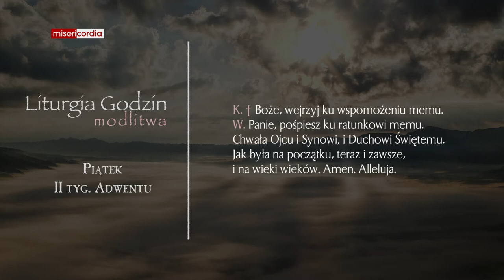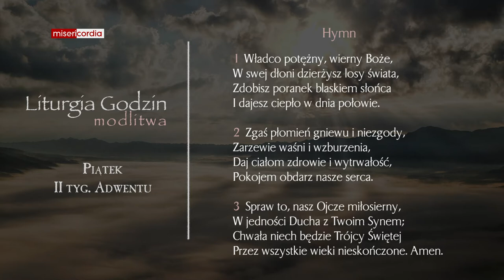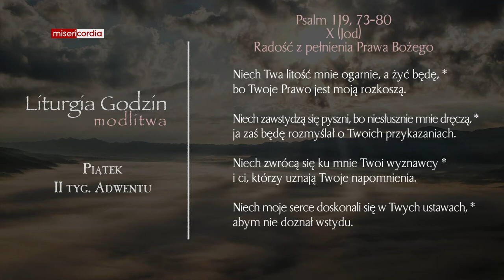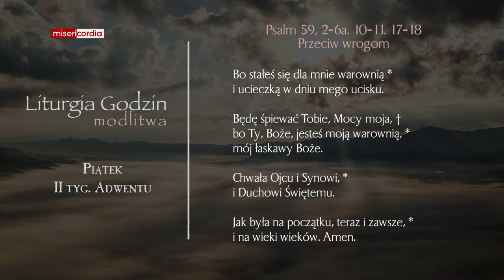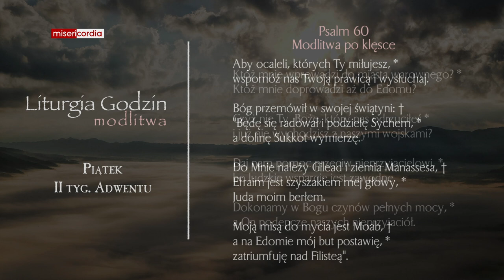Liturgia Godzin | Modlitwa Południowa | Piątek, II tyg. Adwentu